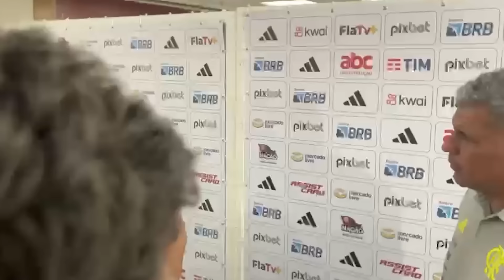EXPLOSIVO! BRAZ REVELA ÚLTIMAS SOBRE ORTIZ E CHOCA AO IGNORAR REPÓRTER! COLETIVA E ZONA MISTA!